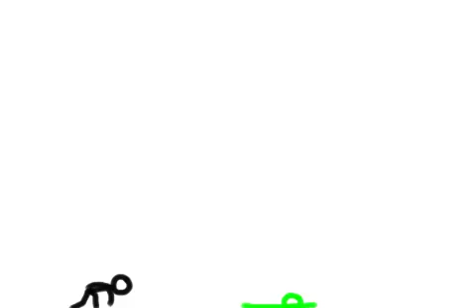Stickman vs. Stickman (ColinNH Animation)